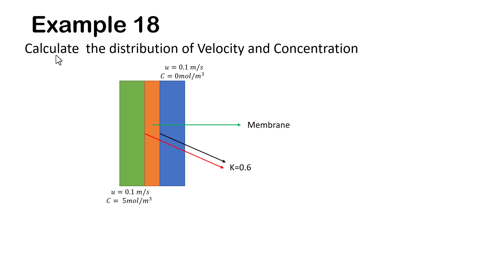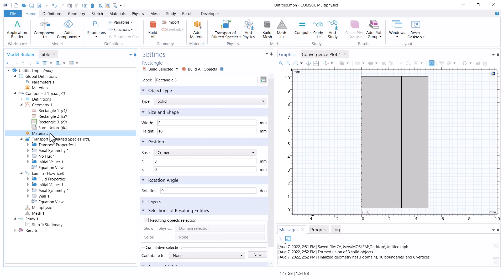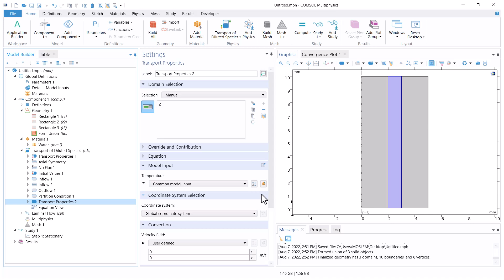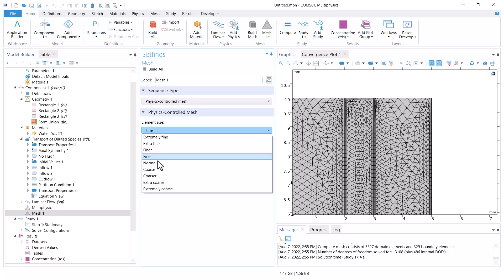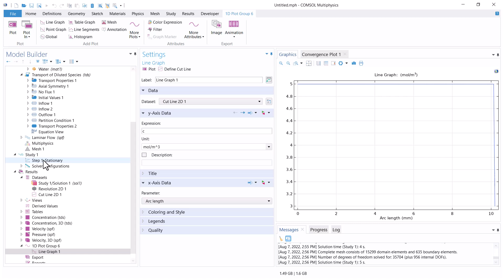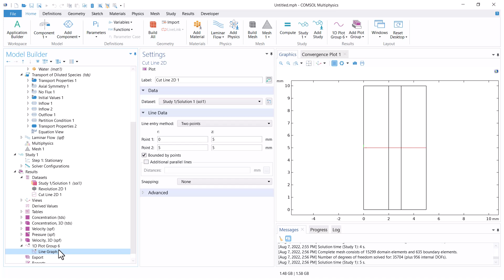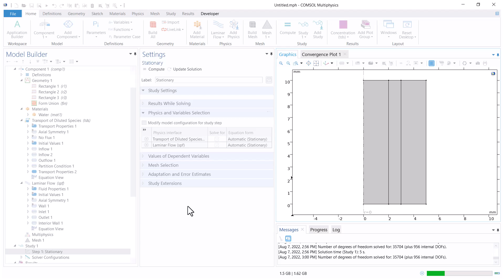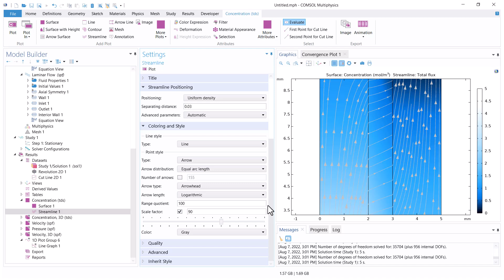COMSOL: Membrane Modeling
In this video, we modelled a membrane system with COMSOL.